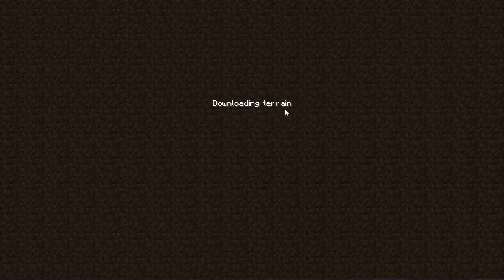[LV]Aether II Let's play Ep.1 - ZEFĪR,NĒ!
Sāku spēlēt Aether II,ceru,ka jums patika!Ja patika un vēlies,lai turpinu sērijas uzspied LIKE!
Mūzika:
Nova(intro) and Euphoria(outro) by Ahrix